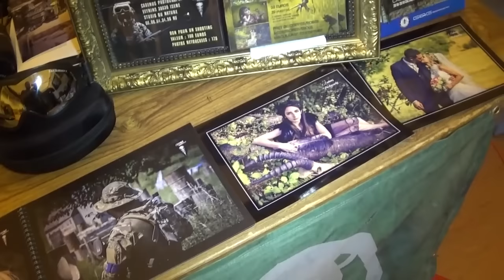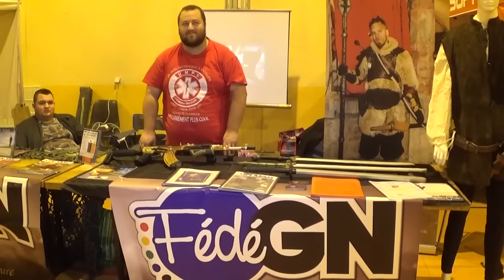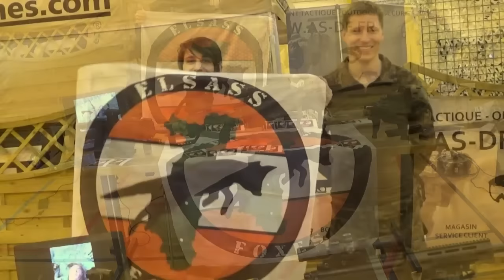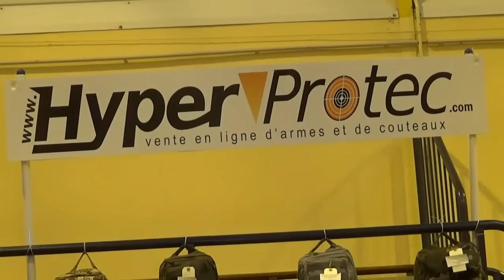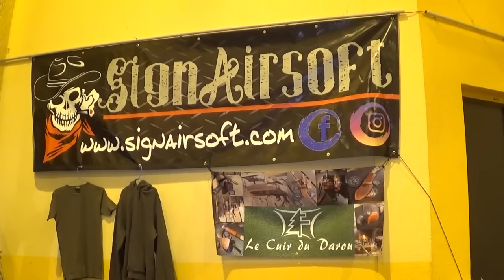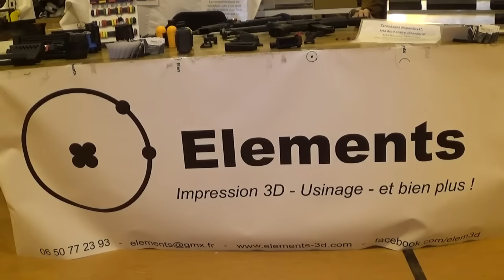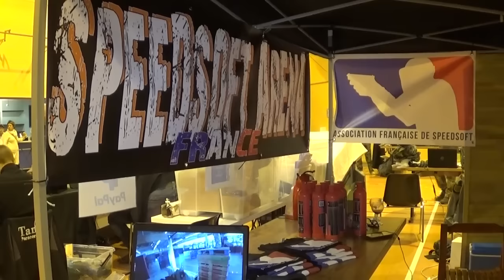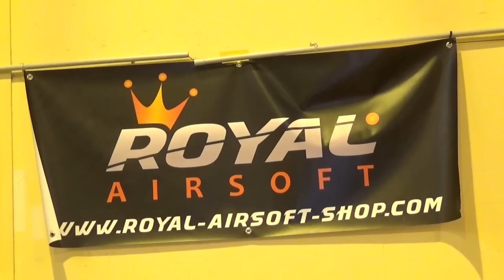Salon Airsoft d'Alsace 2018 - Bollwiller (68) | 10-11 Nov. 2018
Voici enfin la vidéo du salon airsoft, qui s'est déroulé les 10 et 11 novembre 2018, à BOLLWILLER, en ALSACE.
Bon visionnage ! ;-)